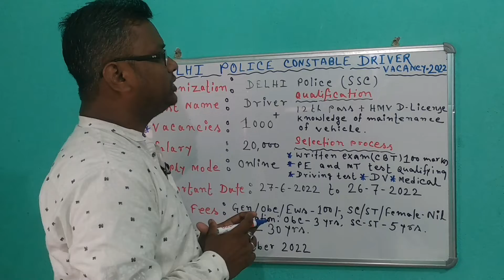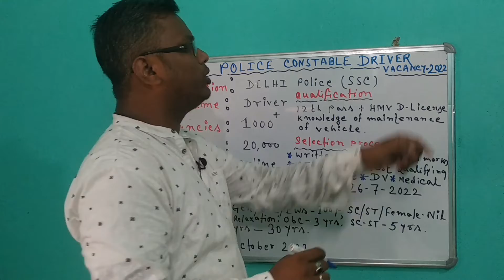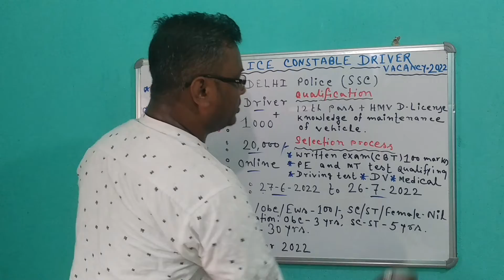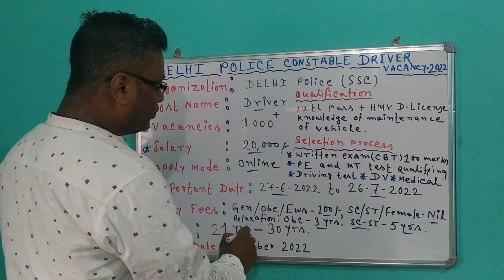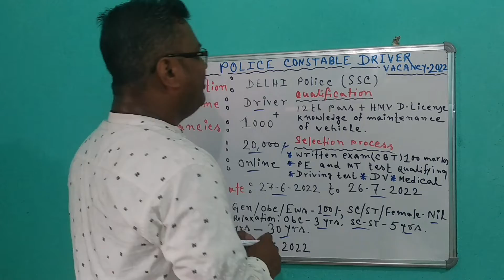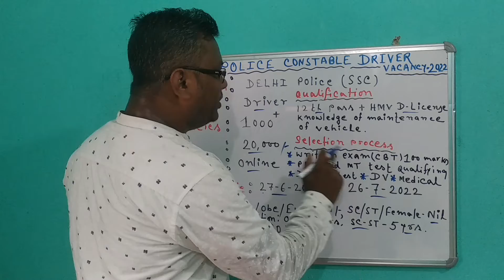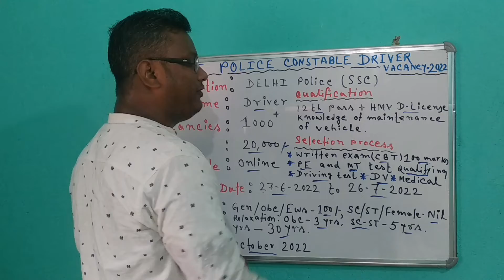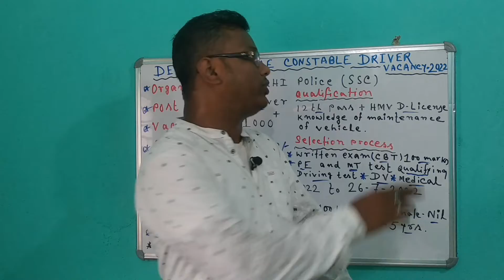Delhi Police Constable Driver Vacancy 2022 New Update || All India Vacancy || Bengal Job With Study